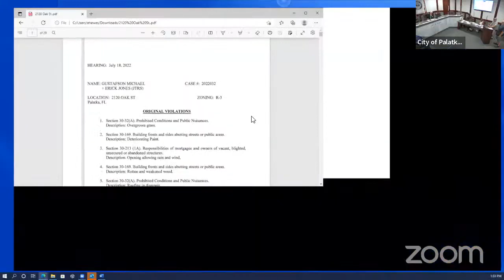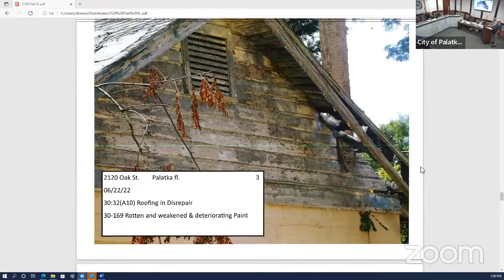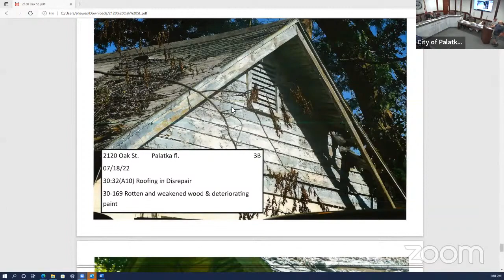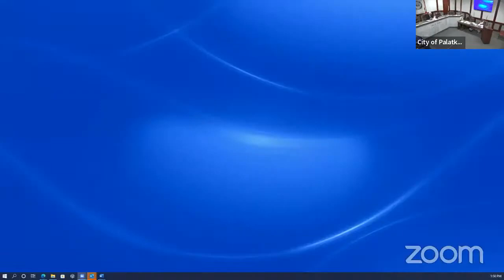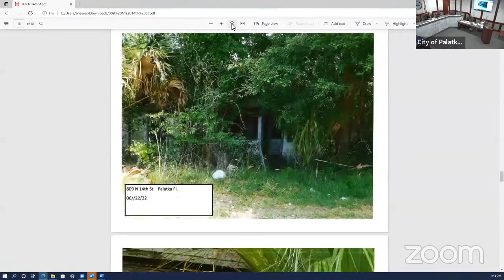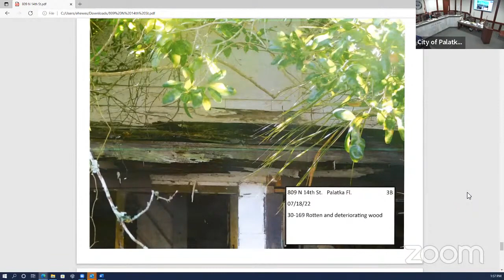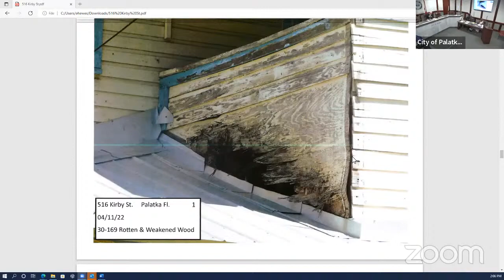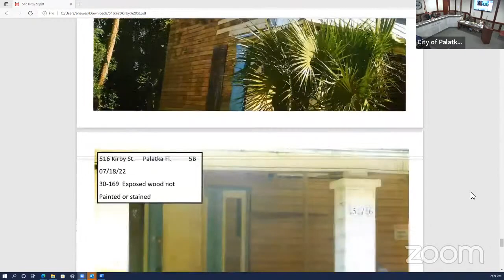Palatka Special Magistrate Hearing- 7-19-22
City of Palatka Special Magistrate Hearing- 7-19-22